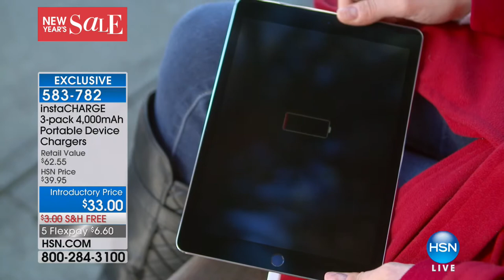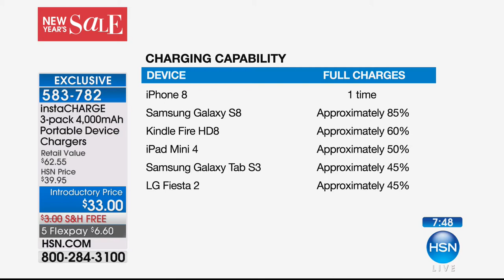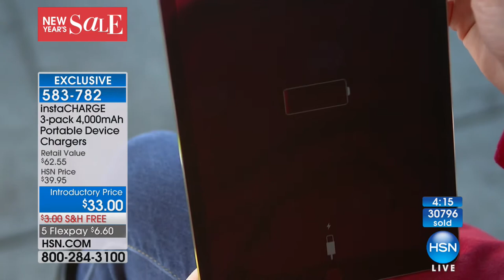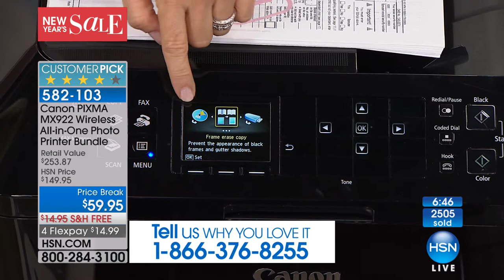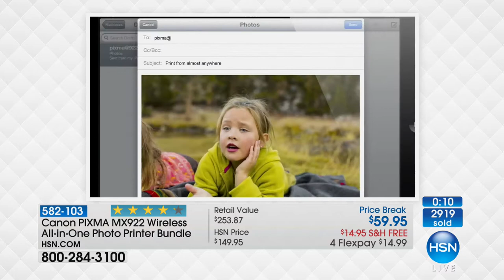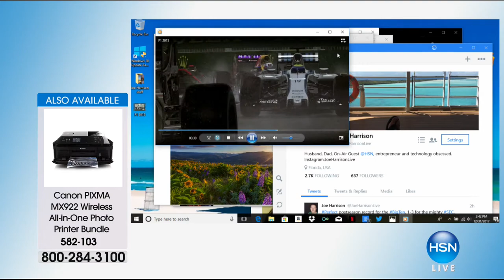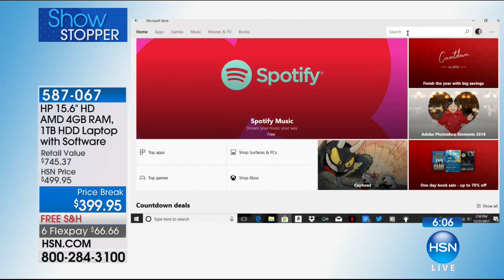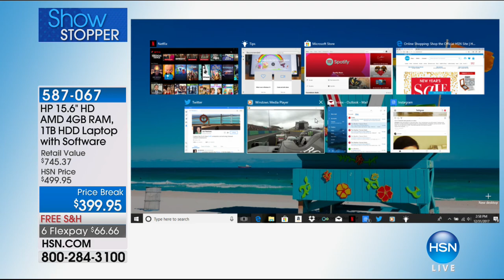HSN | Electronic Connection featuring HP 12.31.2017 - 02 PM